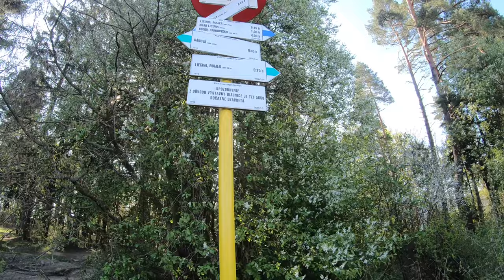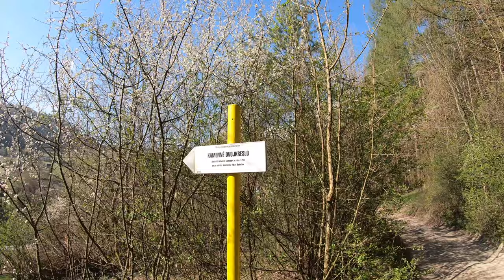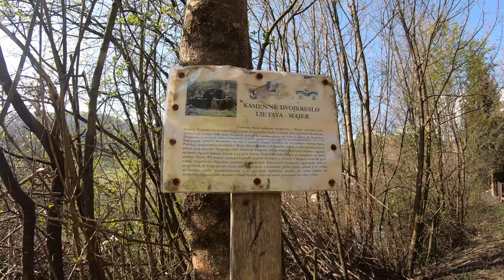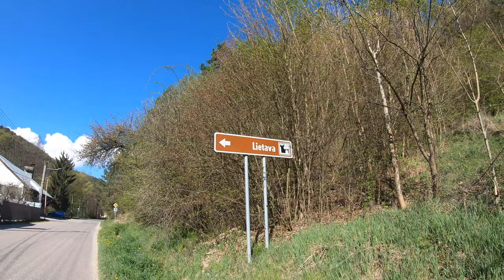🌳 PešiZoŽiliny CXXXV - Kamenné dvojkreslo